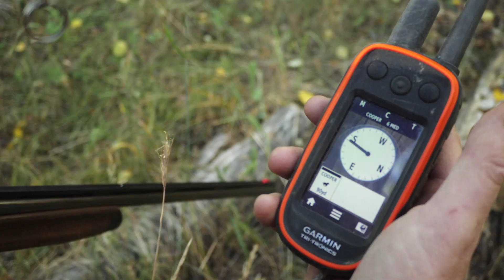Padded Beta Roading Harness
The Padded Beta Roading Harness enables you to safely road exercise your dog behind a 4-wheeler, horse, or bicycle to increase your dog’s endurance and stamina for optimum fitness.  The padded front chest strap is designed to evenly distribute pressure across the chest and prevents chaffing.

The Padded Beta Roading Harness has the feel of soft leather with the added benefits of being waterproof, odor resistant and cleans up easily with a damp sponge. The PVC coating over the high strength nylon webbing core allows this collar to remain soft and flexible down to -20 degree temps. The in-line riveting design coupled with the solid nickel plated steel hardware make this collar virtually indestructible.